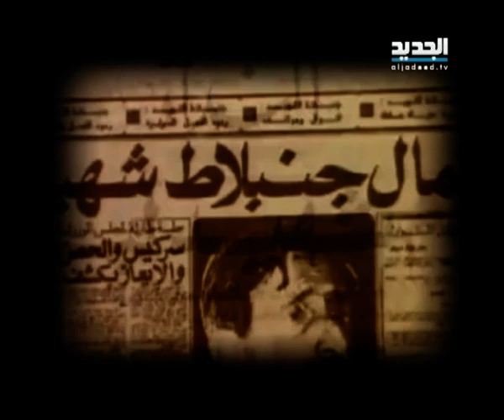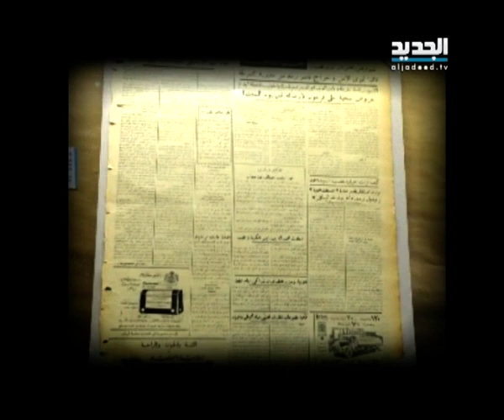كمال جنبلاط في الجامعة الأميركية.. - الأسبوع في ساعة